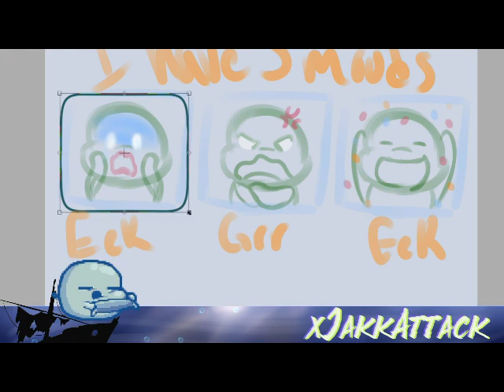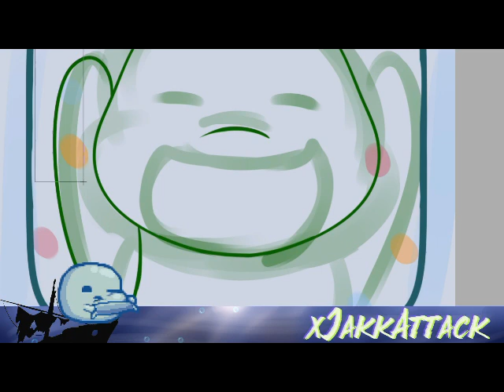Turtle Merch Design 3 Moods for Zozlewebby Time Lapse